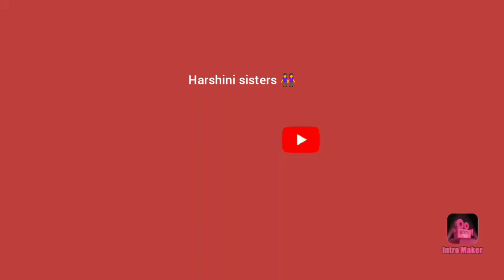Tomato plantation 🍅🍅 vs harshini sisters 👭